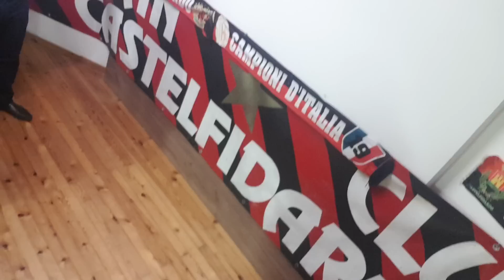QUANTA PASSIONE E QUANTI SACRIFICI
I Rossoneri delle Marche: MILAN CLUB CASTELFIDARDO